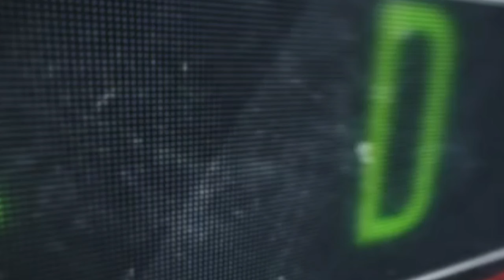DIA de muita EMOÇÃO no ENTERRO do Dançarino JADSON NEIFF no Parque das Flores (Cobertura Completa)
Muito boa noite a todos aqui do canal Dodô Diplomata tá começando agora mais um Diplo News eu sou o Dodô diplomata e trago para vocês notícias atualizadas da despedida de hoje que foi do Jadson Neiffque infelizmente nos deixou aí muito precocemente né devido a um acidente de moto que sofrido aí pelo mesmo nos últimos dias  e hoje foi o dia do sepultamento do Jadson Neiff foi um dia muito pesado ,muito emotivo, um dia muito tenso onde ir muitas pessoas que gostavam do Jadson se reuniram para deixar o seu último adeus se reuniram para se despedir . Teve cobertura de várias páginas, amigos ,vários ícones do movimento brega funk a midia toda fez a cobertura. Também na tv para despedida desse icone musical. Um moleque que conseguiu conquistar tudo com força ,garra e fé no meio da música e acabou deixando todo mundo precocemente devido a essa tragédia. Vou mostrar para vocês todos os momentos importantes do dia de hoje, todos os registros feitos por digitais influêncers ,paginas, a própria mídia e tudo mais pra vocês que não puderam acompanhar,  vocês  vão conferir agora na integra tá tudo certo e não esquece sempre para fortalecer o conteúdo e simplesmente que a gente continue os trabalhos deixe seu like no video fortalece com teu comentário, a tua opinião e se o botãozinho aqui embaixo tiver vermelho botão em INSCREVER-SE você clica nele para que ele fique cinza e você faça parte da nossa embaixada músical ta certo .Eu vou ficando por aqui e desejo que Deus abençoe  todos vocês.